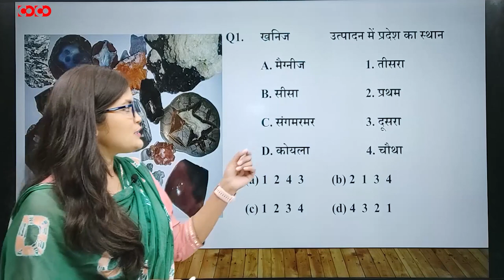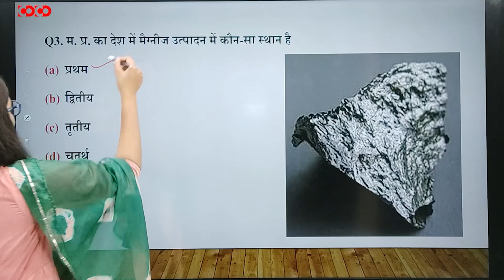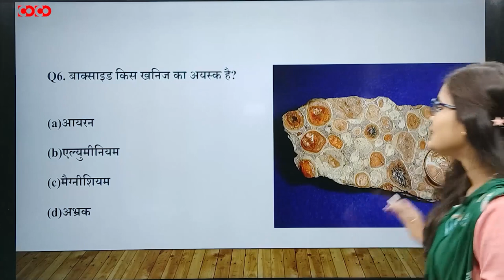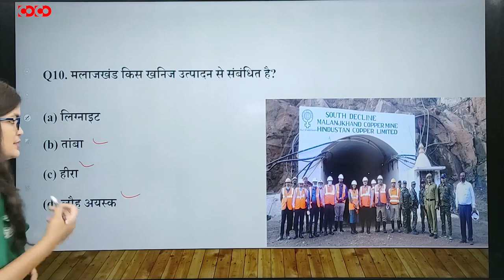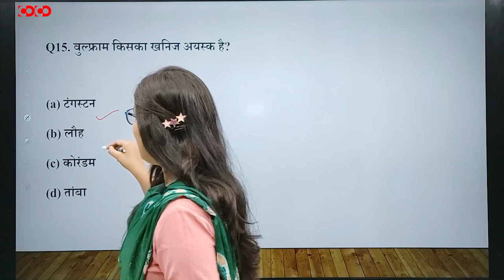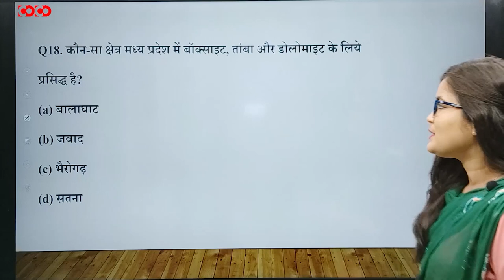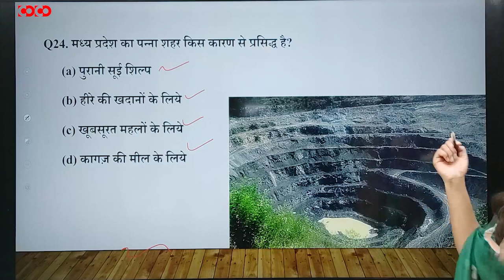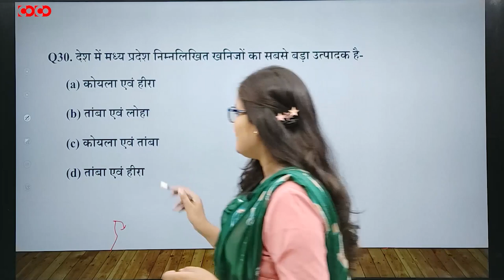MPPSC Prelims MCQs || मध्यप्रदेश में खनिज संसाधन